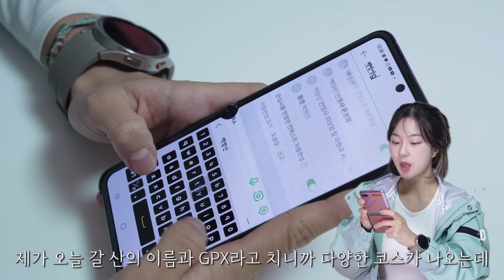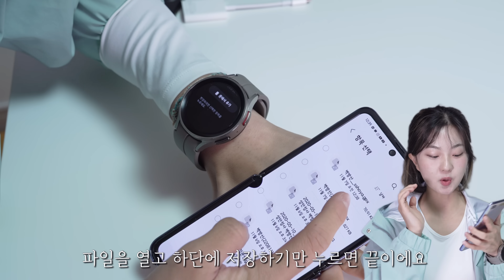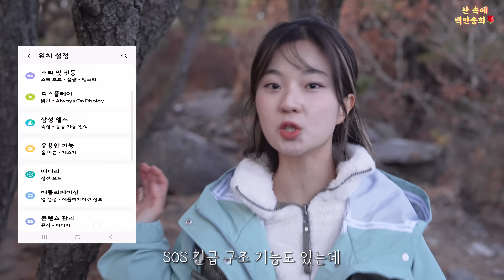누가 요즘 산에서 지도봐요?? 길 알려주는 등산시계 직접 써봄!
⭐️🙋🏼‍♀️삼성전자와 함께하는 구독자 이벤트!!! (마감)⭐️⭐️
추첨을 통해 총 3분에게 정가 499,000원 상당의 안전 등산 필수템 갤럭시 워치5 프로를 보내드립니다!!🤩

📣당첨자 발표
(아이디)
mmm Kim
그런
*공정한 선정을 위해 브랜드측에서 랜덤선정하였습니다.*

당첨되신 분들은 본인 댓글 캡처(당첨자 일치여부 확인)와 함께 성함, 주소, 전화번호를 로 전달해주세요! (11월22일 밤 10시까지 전달 되지 않는 경우 당첨은 취소되며 다음 당첨자로 재선정 됩니다.)

참여해주신 모든 분들에게 감사드리며 앞으로도 함께 할 수 있는 이벤트로 찾아오겠습니다.♥️

등산 필수템! "워치5 프로" 할인 구매 링크
(갤럭시 워치 사상 최대 용량 배터리 &
네비게이션과 SOS기능으로 안전한 산행👍)

🙌착용정보
바람막이: 내셔널지오그래픽
후리스: 컬럼비아
레깅스: 뮬라웨어
등산화: 호카
양말: 쉘코퍼레이션
가방: 파타고니아

** 개인 소장 상품으로 판매 중단 상품이 더 많습니다 ㅠㅠ
모델명 몇 판매 여부는 사진 캡처하여 각 브랜드 문의하시는 게 더 빠르고 정확합니다! **

💻촬영,기획,출연,편집: 백만송희
📸카메라: SONY FX3 | 렌즈: 24-70 GM2

*오늘 영상은 삼성으로부터 소정의 제작비와 제품을 무상 대여 받아 제작했습니다.*